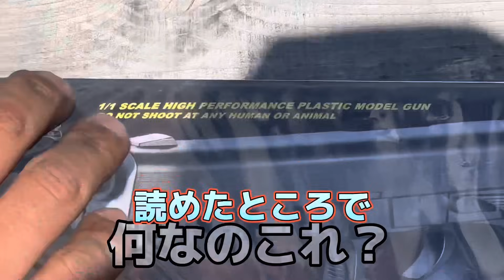クソざんまい。クソ銃だけでサバゲー クソ銃レビューと二本立て syunyantoys gun series sy8819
出演　辛口兵　艦長　サバゲーに参加されていた皆様
カメラ.編集　店長